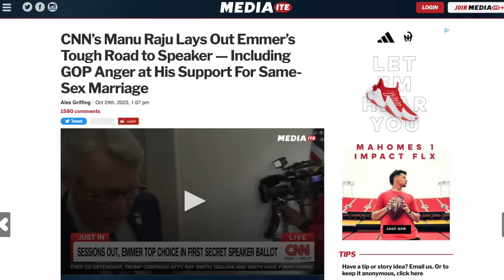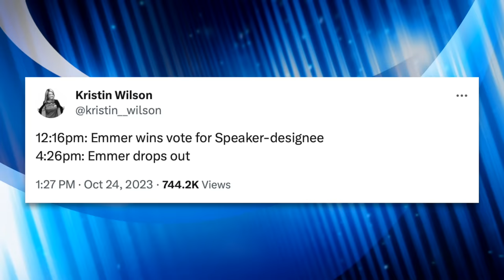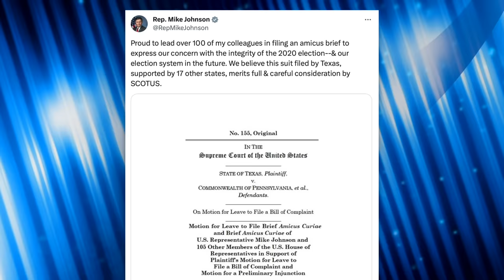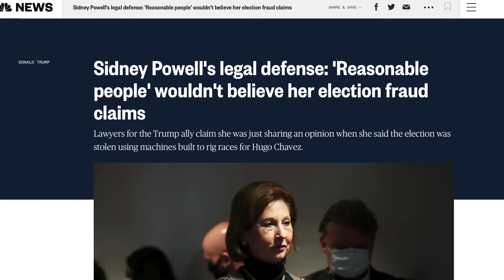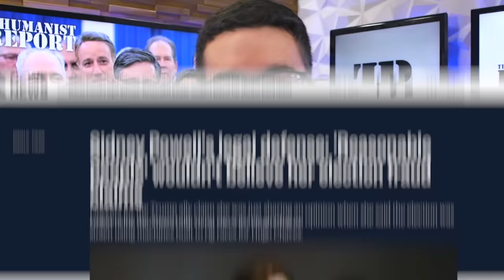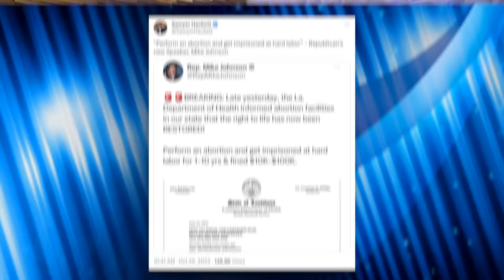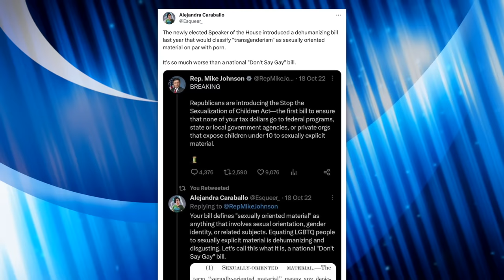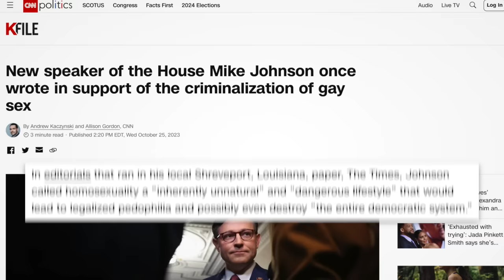Republicans Choose Election-Denying LGBTQ-Hating Psycho as House Speaker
House Republicans settled on Mike Johnson as House Speaker. Though Johnson has little to no national name recognition, he’s far more extreme than his predecessor, Kevin McCarthy, and even more extreme than previous speaker candidates like Jim Jordan. Johnson was a leader in Trump’s effort to overturn the 2020 election, and he supports draconian policies supported by the most fascist members of congress. In this video we’ll discuss why he won and look at his horrifying policy positions.